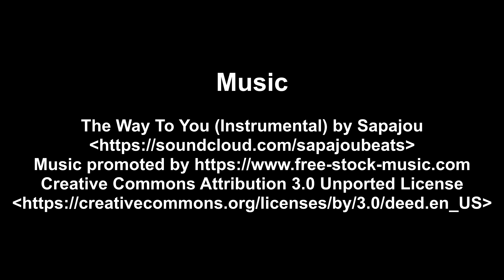2022 Autumn Drone Foliage by Viewer Request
I wish this could be longer. You may disagree.

Music
The Way To You (Instrumental) by Sapajou